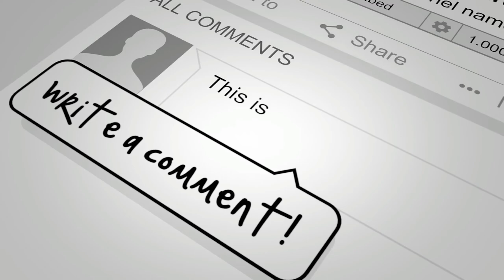FFC Fertilizer Is Going To Set Up Production Plant In Africa. World Standards Production In 2021.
Pakistan fertilizer plant#
fertilizer plant in pakistan#
fauji fertilizer company pakistan#